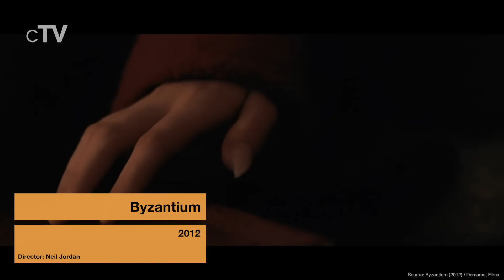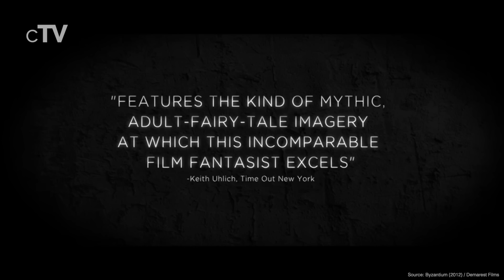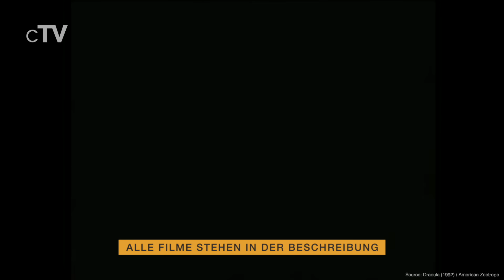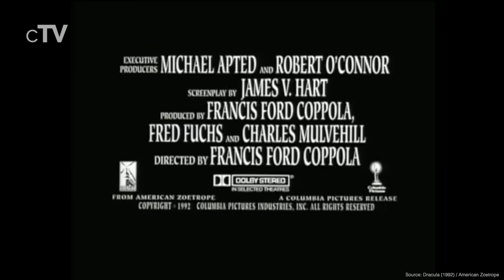Top 5 Sexy Vampire Movies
If you want to see hot vampires with sexual seductiveness you should definitely watch our picks for the best Sexy Vampire movies.

Movies in this Ranking:
5. Vampire Academy (2014): (00:13)
4. Byzantium (2012): (02:05)
3. Underworld: Evolution (2006): (04:02)
2. From Dusk Till Dawn (1996): (06:09)
1. Dracula (1992): (07:43)